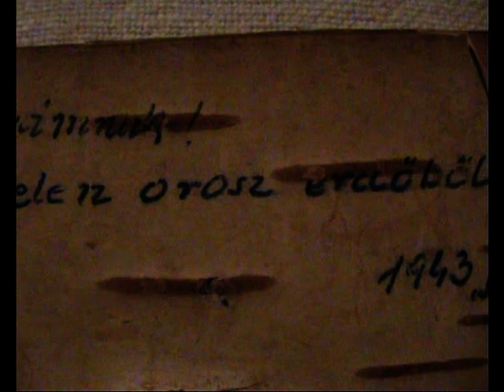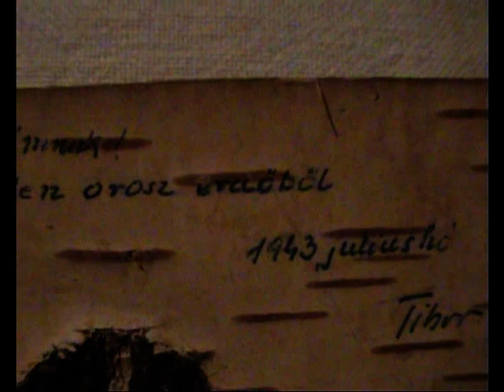Ősök és Hősök